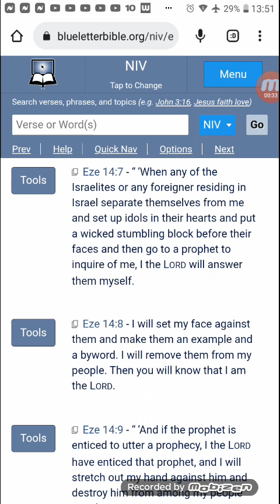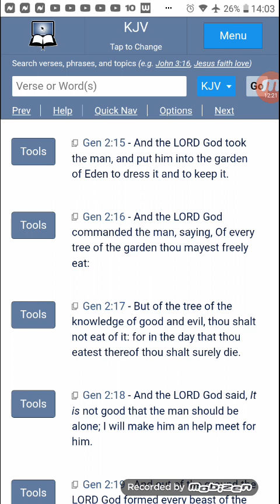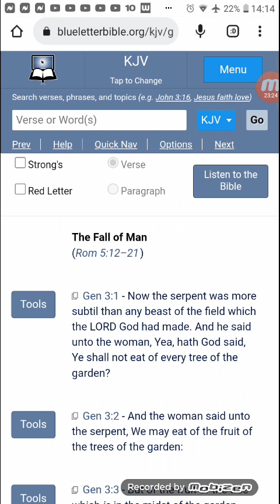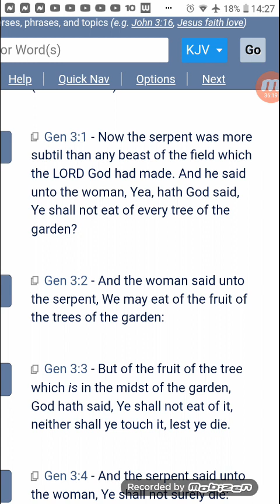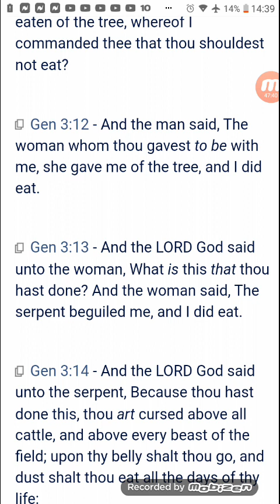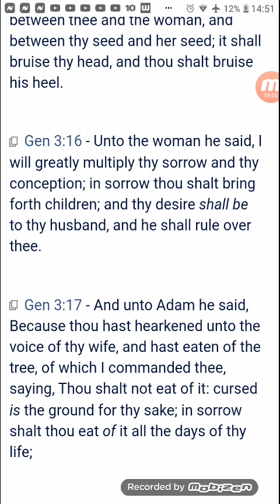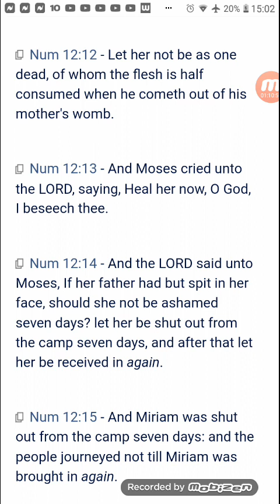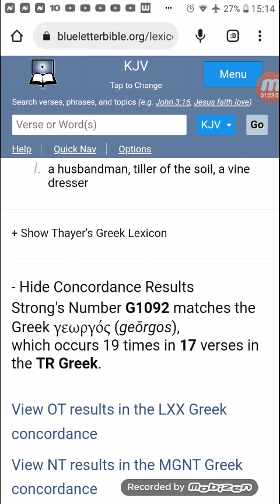More on Women Pastors: Gen 3/Num. 12